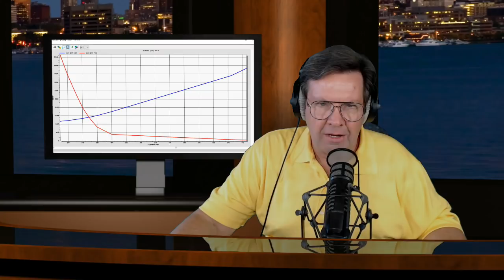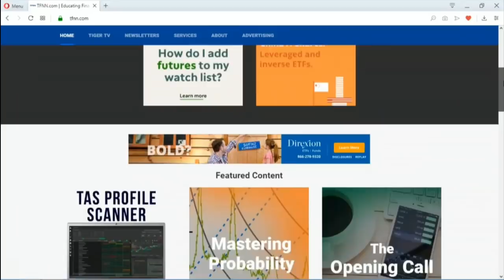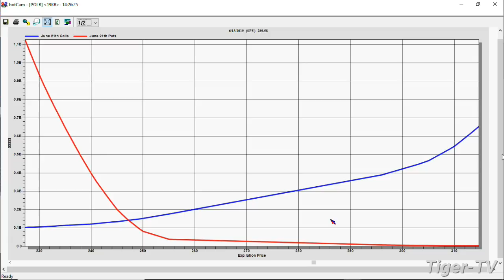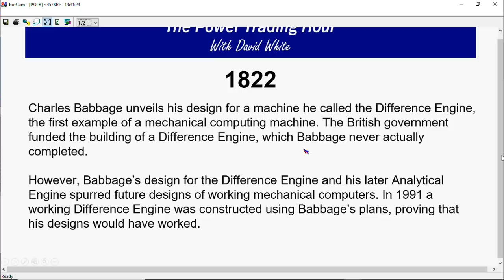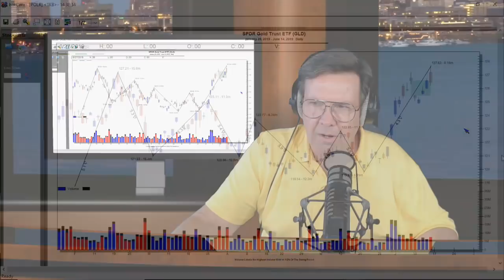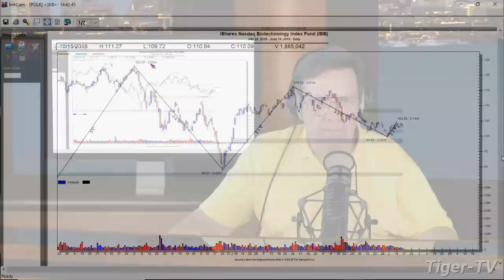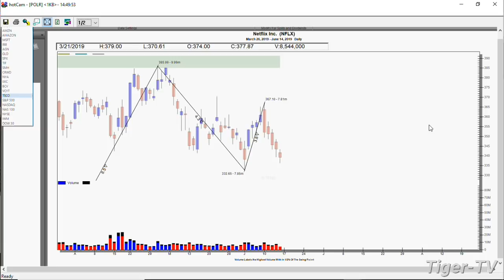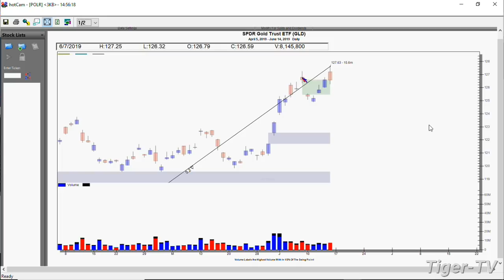June 14th, Power Trading Hour with David White on TFNN - 2019